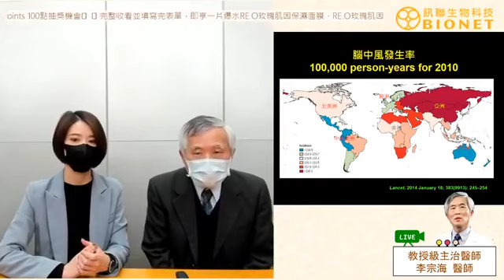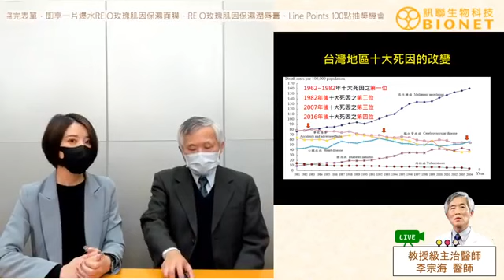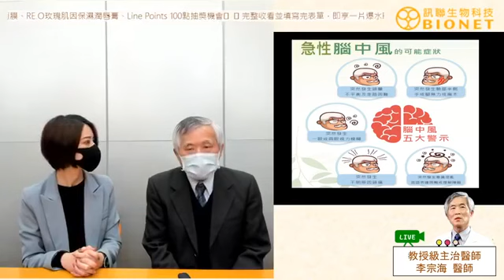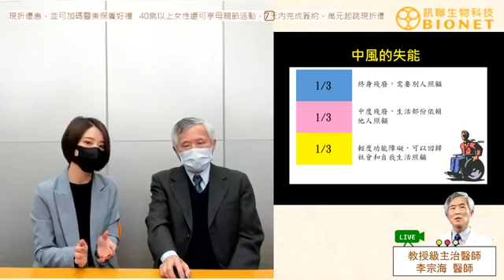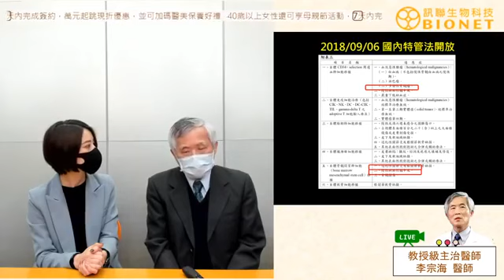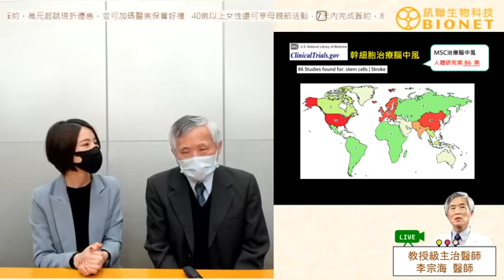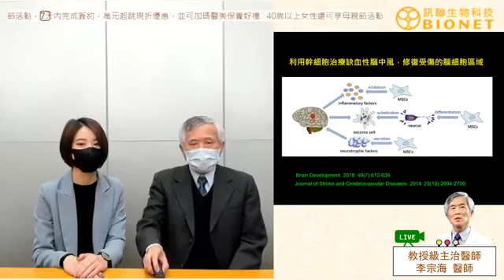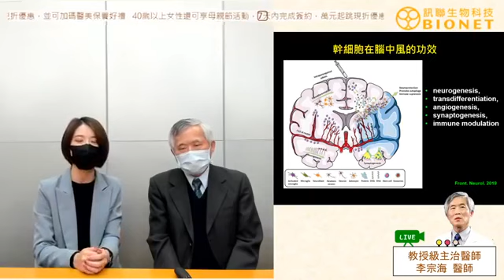4/25『細胞x健康生活』線上講堂－面對慢性腦中風，做好預防很重要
訊聯將每月於『細胞x健康生活』線上講堂特地邀請醫師(與專家)與您
深度解析與分享國人最擔心的健康議題。